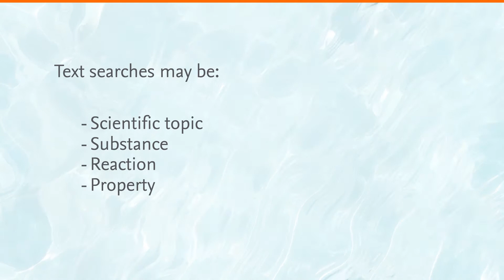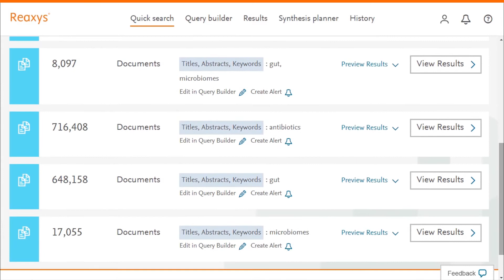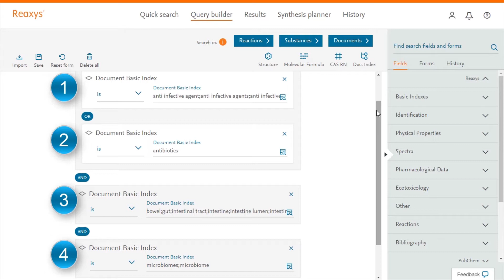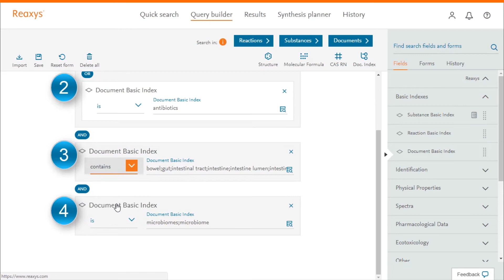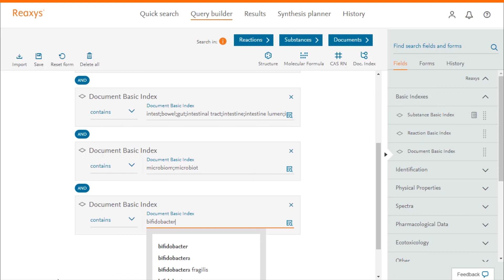Learn Reaxys: Text Search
This video will teach you how to find information by entering topic-related text terms in Quick Search. The search will run automatically, and relevant answers will be listed instantaneously.​

Does your institution have Reaxys? Then start your learning journey! Saty up to date with Reaxys! Would you like to learn Reaxys form our experts?

Thanks to the RxEd Program team: Paloma Engel Garcia, Marta Da Pian, Eleonora Echegaray, Ryan Liffey, Alica May, Piotr Gołkiewicz, Friedrich Kroll, Paola Rosciano Balmori